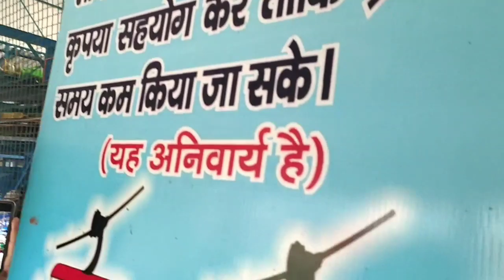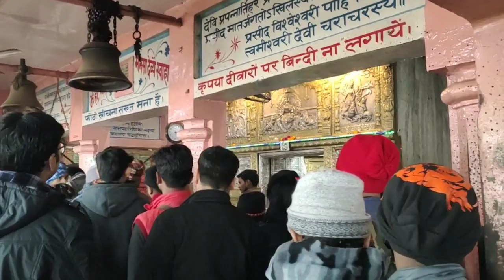हरिद्वार यात्रा भाग-1(9818867970)